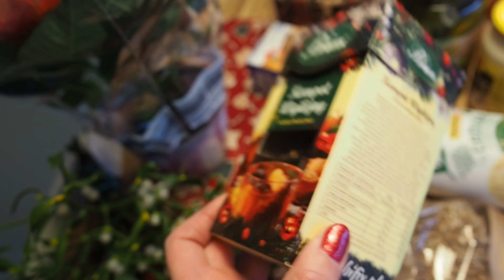Używana zabawka na prezent, foodhaul Lidl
Dzień dobry! Dzisiaj pokazuję, jaką zabawkę kupiłam m.in. na prezent dla Natalki i opowiadam o przedświątecznych zakupach spożywczych :)